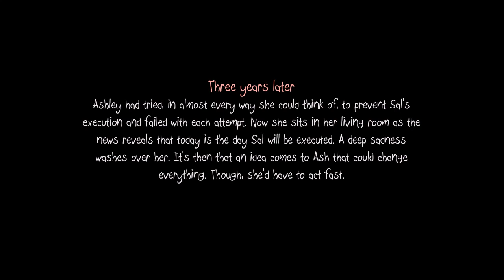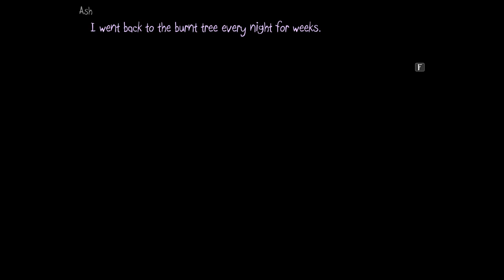Sally Face 14. Bölüm ÜZDÜN SALLY, Türkçe Anlatım